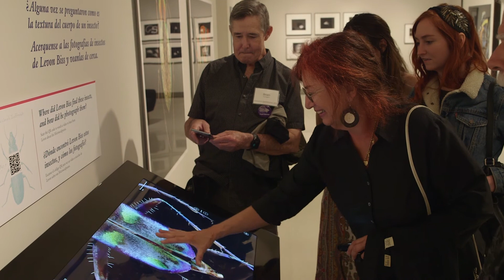Opening Reception | for Moment in Time, The Artist Speaks: Erica Deeman and Hidden Worlds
Opening Reception for:

Moment in Time: A Collection of Photographs | Works from the Bank of America Collection-

Over 50 years ago, in 1967, Beaumont and Nancy Newhall assembled the first corporate photography collection. A stunning selection of works spanning the history of photography, this exhibition presents iconic images from Julia Margaret Cameron, Henri Cartier-Bresson, Imogen Cunningham, Robert Frank, Dorothea Lange, and many more.

Financial Support for the exhibition provided by:
Bank of America, City of San Diego, Gardner Bilingual Fund, Massey Charitable Trust

The Artist Speaks: Erica Deeman -

Two series by contemporary artist Erica Deeman, Brown and Silhouettes will be on display. The work investigates the history of race, ethnography, and portraiture through large-scale photographs. This exhibition is part of the museum’s The Artist Speaks series that includes a large video installation of the artist explaining the work in her own words.

Hidden Worlds-

Hidden Worlds explores what cannot be seen by the naked eye through historical and contemporary photography.

Microscopes:
Get up close and personal with bumpy, furry, shimmery insects through the fascinating work of Levon Biss on a large touch table.
See the intricacies of snowflakes through historical illustrations, photograph, and contemporary artists Mike & Doug Starn.

X-rays:
See what’s underneath and inside animals, humans, and even robots!

Imagination:
Explore the fascinating historical and contemporary world of spirit photography
Pick up a stereoscope and view the fantastical world of the Mountains of Kong and see the historical map that inspired it.

Financial support is provided by the Gould Family Foundation.